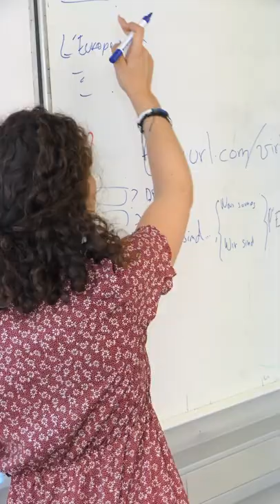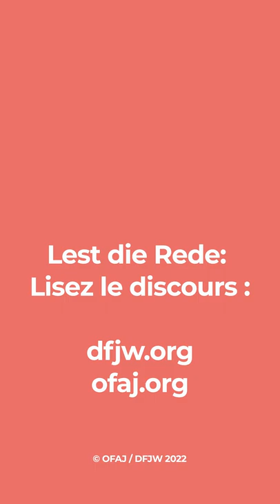Deine Rede gestaltet Europa | Ton discours va façonner l'avenir de l'Europe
🗣 Deine Rede für Europa

✌ Vor 60 Jahren reiste Charles de Gaulle nach Ludwigsburg, um eine optimistische Rede an die deutsche Jugend zu richten. Er ebnete so Weg für den Elysée-Vertrag und die Gründung des DFJW

💯 Heute treffen sich 10 junge Menschen aus Deutschland und Frankreich und richten ihre Rede an die europäische Jugend

❤️ Ein tolles Projekt unseres DFJW-Juniorbotschafters Noah Kiemle

🗣Ton discours va façonner l’avenir de l’Europe

✌ Il y a tout juste 60 ans, Charles de Gaulle s’est rendu à Ludwigsburg pour adresser un discours optimiste à la jeunesse allemande. Il préparait ainsi la voie au Traité de l’Élysée et la création de l’OFAJ

💯 Aujourd'hui, 10 jeunes de France et d'Allemagne se retrouvent pour tenir un discours qui s'adresse à la jeunesse.

❤️ Un projet passionnant de notre Jeune Ambassadeur Noah Kiemle

© Boris Bocheinski / Schnitt: Mawéna Rainard

L’OFAJ est une organisation internationale qui s’engage en faveur de la coopération franco-allemande. Depuis 1963, plus de 9 millions de jeunes de France et d’Allemagne ont participé à près de 380 000 échanges.

Das DFJW ist eine internationale Organisation für die deutsch-französische Zusammenarbeit. Seit 1963 haben mehr als 9 Millionen junge Menschen aus Deutschland und Frankreich an über 380.000 Austauschprogrammen teilgenommen.